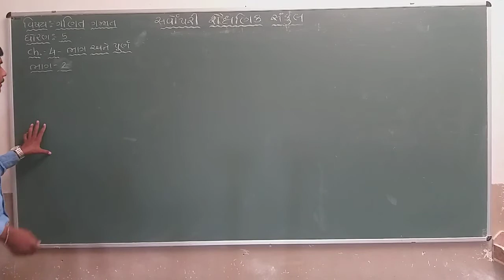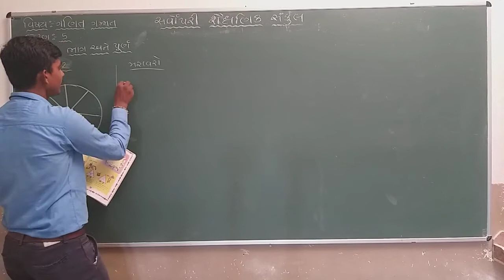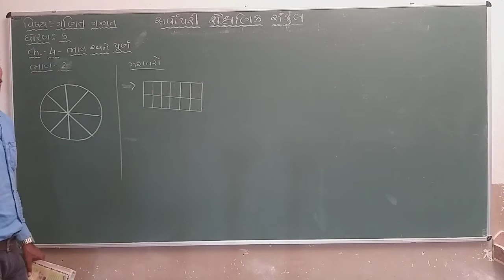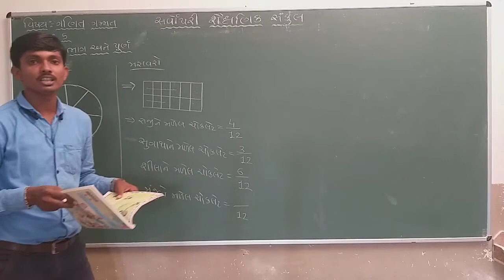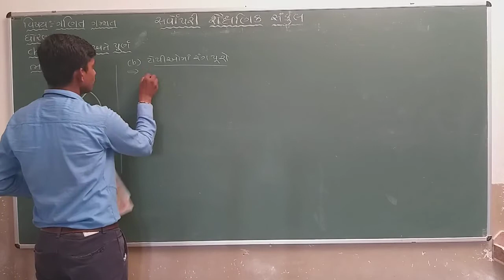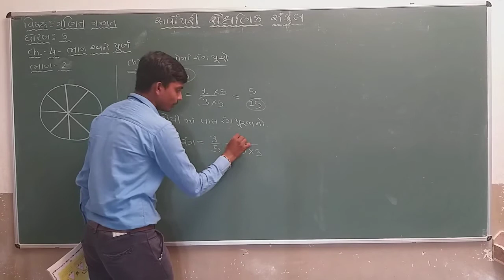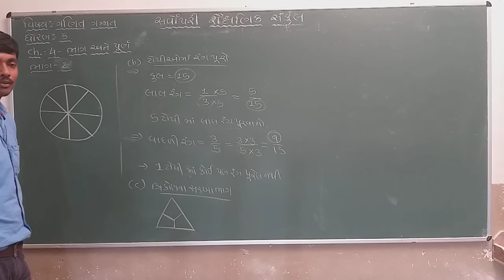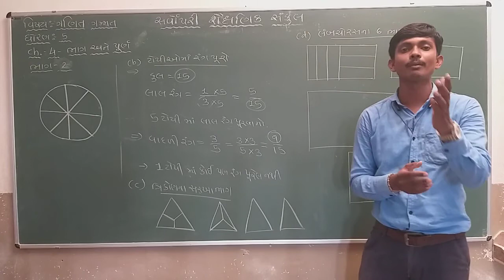Std 5 | Maths | Chapter 4 | Part 2